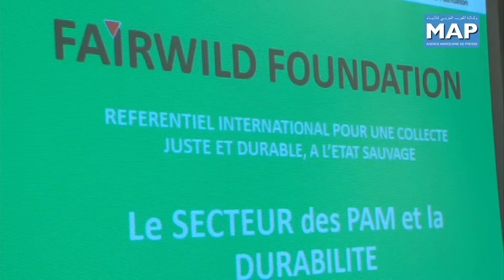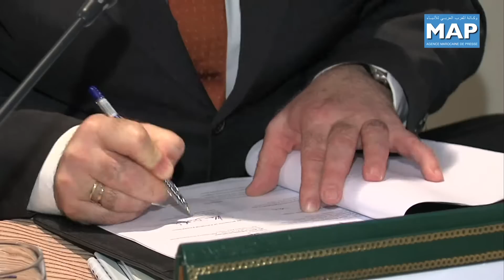Atelier sur la certification « fairwild »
Le programmes des nations unies pour le développement ( PNEUD) et le haut commissariat aux eaux et foret et à la lutte contre la désertification (HCEFLCD), ont organisé jeudi 31 Janvier à Rabat, un atelier sur la certification « Fairwild » des plantes aromatiques et médicinales .Le programmes des nations unies pour le développement ( PNEUD) et le haut commissariat aux eaux et foret et à la lutte contre la désertification (HCEFLCD), ont organisé jeudi 31 Janvier à Rabat, un atelier sur la certification « Fairwild » des plantes aromatiques et médicinales .